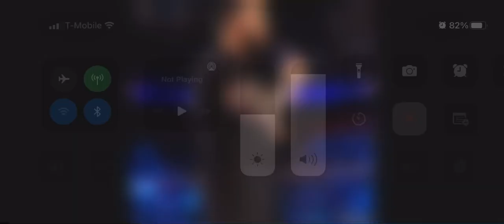September 4, 2022